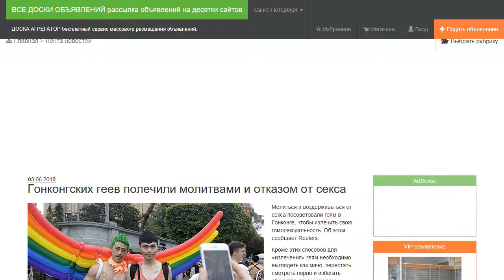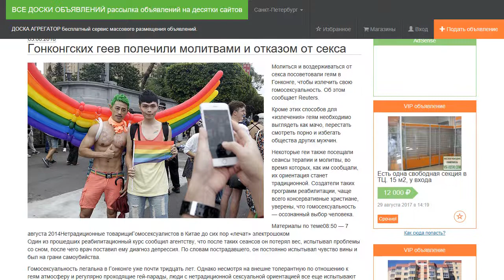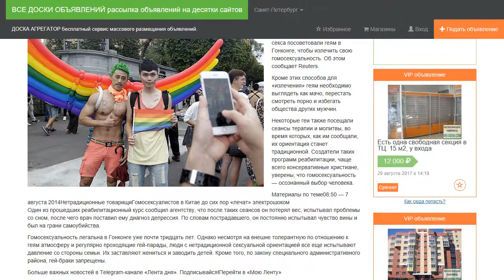Гонконгских геев полечили молитвами и отказом от а.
Молиться и воздерживаться от а посоветовали геям в Гонконге, чтобы излечить свою гомоуальность. Об этом сообщает Reuters.

Кроме этих способов для «излечения» геям необходимо выглядеть как мачо, перестать смотреть  и избегать общества других мужчин.

Некоторые геи также посещали сеансы терапии и молитвы, во время которых, как им сообщали, их ориентация станет традиционной. Создатели таких программ реабилитации, чаще всего консервативные христиане, уверены, что гомоуальность — осознанный выбор человека.

Один из прошедших реабилитационный курс сообщил агентству, что после таких сеансов он потерял вес, испытывал проблемы со сном, после чего врач поставил ему диагноз депрессия. По словам пострадавшего, он постоянно испытывал чувство вины и был на грани самоубийства.

Гомоуальность легальна в Гонконге уже почти тридцать лет. Однако несмотря на внешне толерантную по отношению к геям атмосферу и регулярно проходящие гей-парады, люди с нетрадиционной уальной ориентацией все еще испытывают давление со стороны семьи. Их заставляют жениться и заводить детей. Кроме того, по закону специального административного района, гей-браки запрещены.